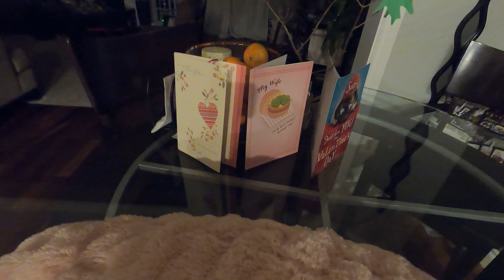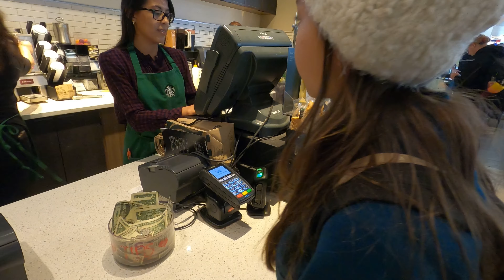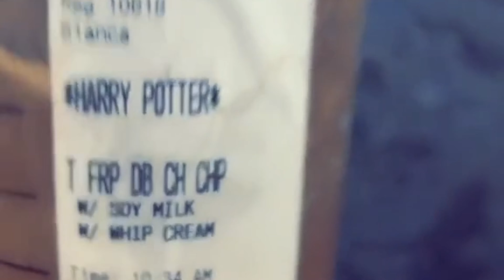2020 Kauai Vaca Vlog - Travel Day | Destructive Glitter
Sydney and Colton now have the camera in their hands, and are vlogging their trip to Kauai, Hawaii!!!  This first vlog covers the extremely long day of travel from winter to paradise.  Join them on their journey!!!